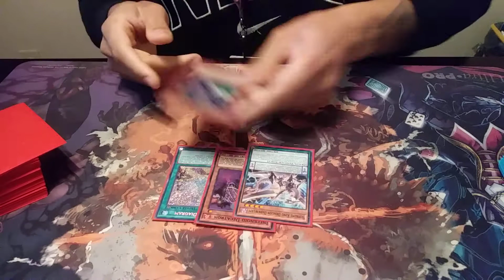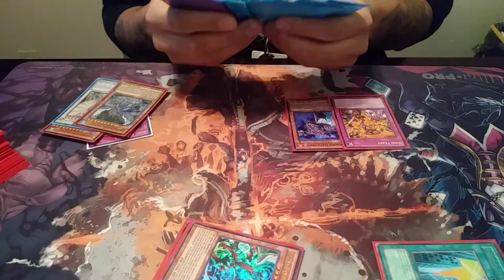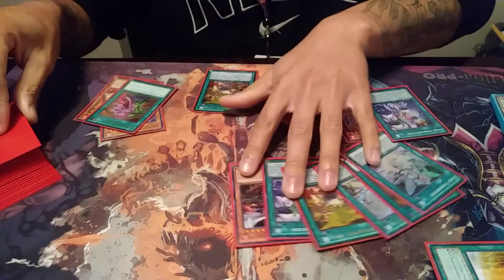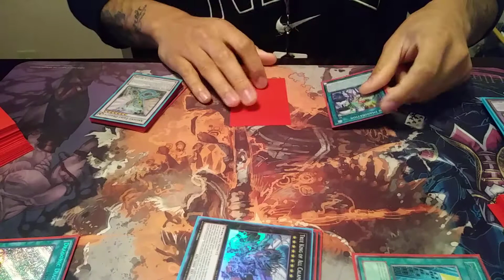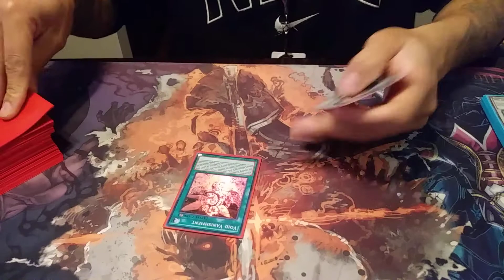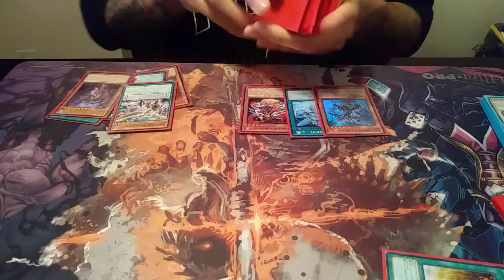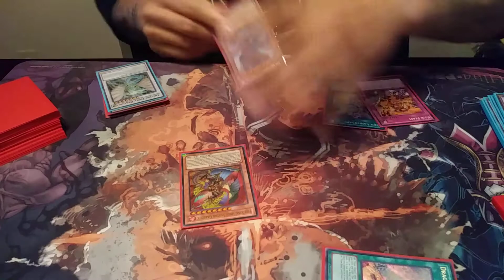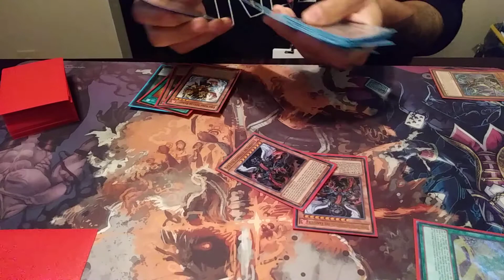*YUGIOH* TEST HANDS FOR TRUE KING INFERNOID FIRE KING DESTRUDO 👑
Hey yall you can now back me and visit our sponsor metamats.com hope yall find this to be inspirational entertaining informative and also innovative i love yall god bless you make good choices dont hurt your brain cells enjoy life!!